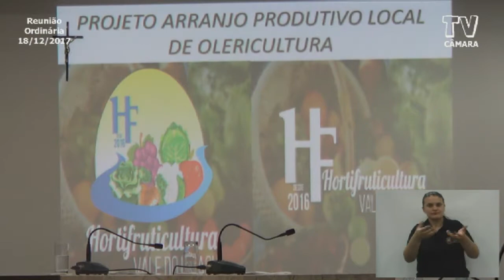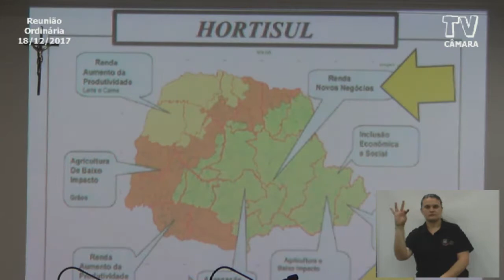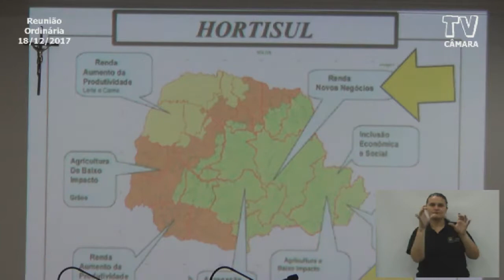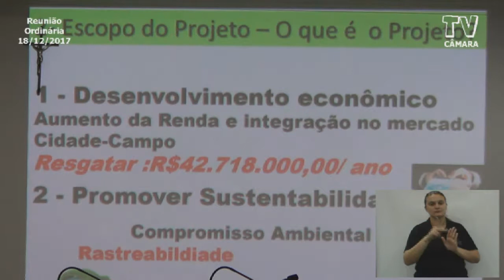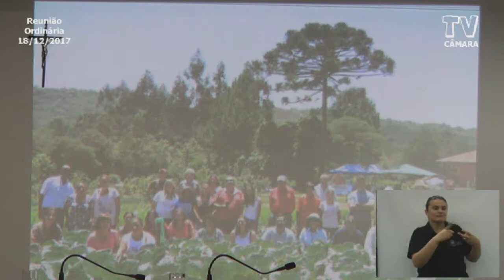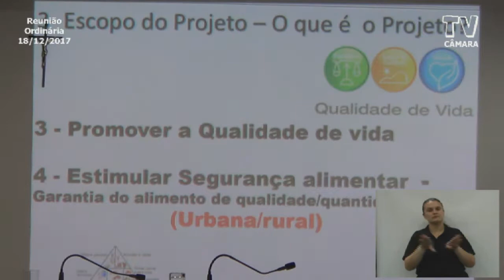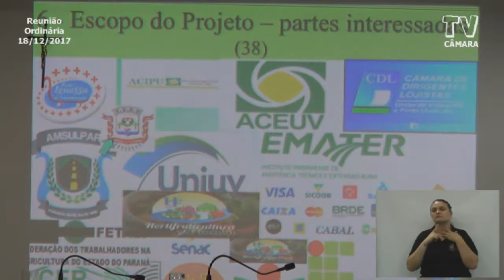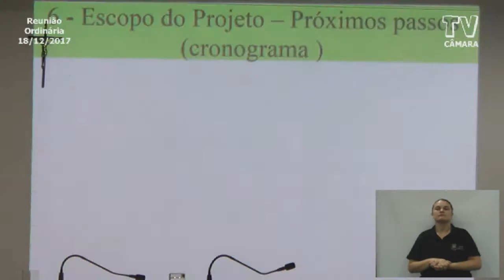NA ÍNTEGRA I Sessão Ordinária #41 - 18.11.17